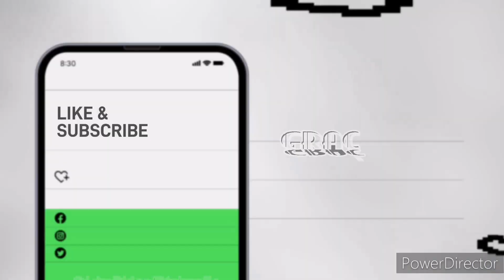Nos empiezan a tener miedo los Psycho Circus, les estamos pisando los pies La Puerquiza Extrema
PigDestroyer & PigDecapitador mandan mensaje contundente a los PsychoCircus ya lo de Hoy es LaPuerquizaExtrema la gente de DeportivoLosGaleana se nos entregó